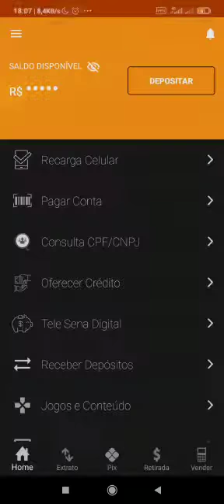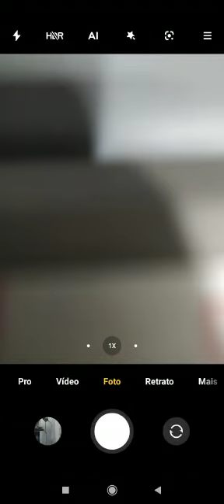novo caixa para deposito na celcoin sera implantado em toda regiao pate 1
Créditos : Gabriel ( @gjbiel )

Vídeo para ajudar os colegas , ensino no vídeo como deposito todos os dias a 990 metros da  minha casa , o depósito cai na hora no maximo 6 minutos , o depósito cai na diretamente carteira celcoin , sem necessidade de mandar comprovante , pois a transação é autenticada via um qr code que é gerado na hora no caixa 24 Horas  .

-Espero Ter ajudados os colegas !

- Thanks  !